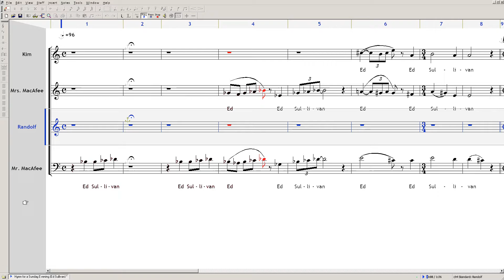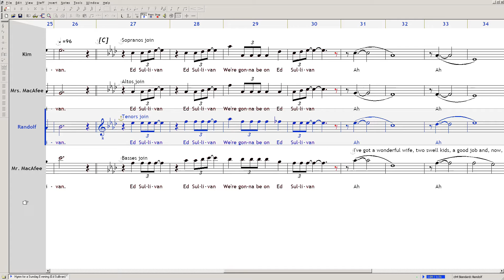Ed Sullivan Randolf and Tenors